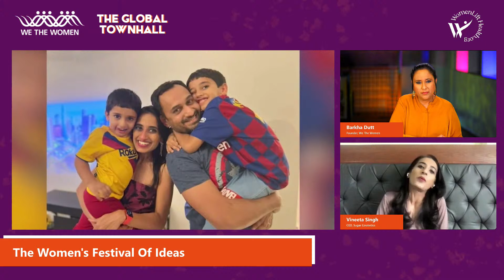"Proud That Young Women Entrepreneurs Are Leading The Movement" | Vineeta Singh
Vineeta Singh speaks to Barkha Dutt.

We The Women is back! Entirely virtual, and global! We present to you The Global Townhall 2022, the annual flagship event that celebrates women! From social activists to business leaders to sporting heroes to women making an everyday change in the world.  Their stories will inspire you and empower you. Join us to watch this year's achievers and leaders in conversation through a gendered lens.